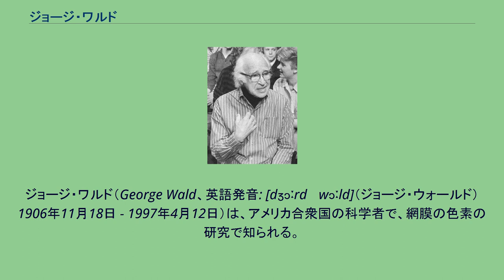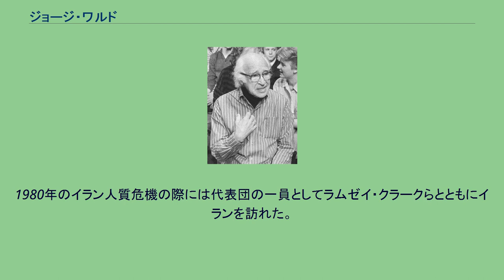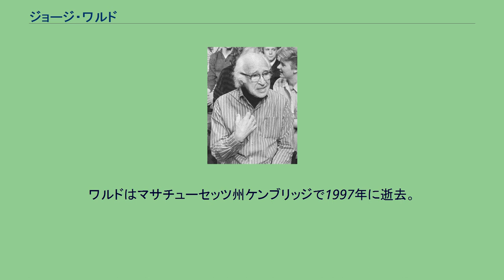ジョージ・ワルド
ジョージ・ワルド（George Wald、英語発音: [dʒɔːrdʒ wɔːld]（ジョージ・ウォールド）1906年11月18日 - 1997年4月12日）は、アメリカ合衆国の科学者で、網膜の色素の研究で知られる。
彼はラグナー・グラニト、ハルダン・ケファー・ハートラインとともに1967年度のノーベル生理学・医学賞を受賞した。
ポスドク時代、ワルドはビタミンAが網膜の構成成分になっていることを発見した。
さらに研究を進め、ロドプシンという色素が光の刺激を受けると、オプシンというタンパク質とビタミンAを含んだ補因子を生成することが分かり、ビタミンAはレチナールの機能に必須であると推定された。
1950年代、ワルドらは化学的な手法で網膜から色素を抽出し、分光光度計を用いて色素の吸収波長を求めた。
網膜色素の光の吸収波長は、視細胞の最も活性化する波長と一致するため、この実験により目が最も捉えやすい波長を知ることができる。
しかし網膜の大部分を桿体細胞が占めているため、ワルドらが測定した値はロドプシンの吸収波長であるに過ぎなかった。
後に顕微分光測光法という技術によって、彼は抽出した色素の、ではなく細胞そのものの吸収波長を直接測定できるようになった。
この実験によって、錐体細胞に含まれる色素の吸収波長が明らかとなった。
ワルドはニューヨークで、ユダヤ人の移民であるアイザック・ワルドとアーネスティン・ローゼンマンの間の子として生まれた。
1922年にニューヨークにあるブルックリン技術高校の第一期卒業生となり、1927年にニューヨーク大学から学士号を、1932年にコロンビア大学から動物学の博士号を取得した。
卒業後、ワルドは奨学金を得て、ドイツのオットー・ワールブルクの元へ留学し、網膜中のビタミンAを同定した。
ワルドは次にチューリッヒの、ビタミンAの発見者であるパウル・カラーの元に留学した。
その後、ハイデルベルクのオットー・マイヤーホフの元に短期間滞在した後、アドルフ・ヒトラーの台頭を嫌って1933年にシカゴ大学に戻った。
1934年にはハーバード大学へ移り、講師、後に教授となった。
その後1950年に全米科学アカデミーの会員に選ばれた。
ワルドは政治や社会情勢についても積極的にコメントを発し、ノーベル賞受賞者という知名度から、国内的、国際的な関心を集めた。
特にベトナム戦争や核兵器に関して反対論者だった。
1980年のイラン人質危機の際には代表団の一員としてラムゼイ・クラークらとともにイランを訪れた。
数人の他のノーベル賞受賞者とともに、彼は1986年にモスクワを訪れ、ミハイル・ゴルバチョフに環境問題に関する説明を行った。
そこで彼は、ノーベル平和賞受賞者であるアンドレイ・サハロフの妻、エレーナ・ボンネルの逮捕、ニジニ・ノヴゴロドへの拘禁と亡命について質した。
ワルドは、ゴルバチョフはその件について一切知らなかったと述べている。
ボンネルとサハロフはその後すぐ1986年12月に解放された。
ワルドはマサチューセッツ州ケンブリッジで1997年に逝去。